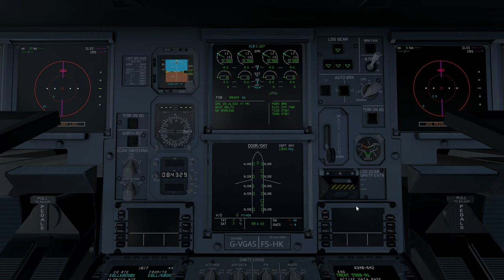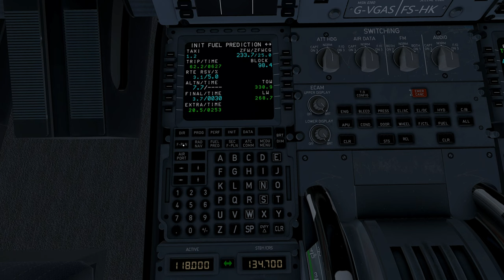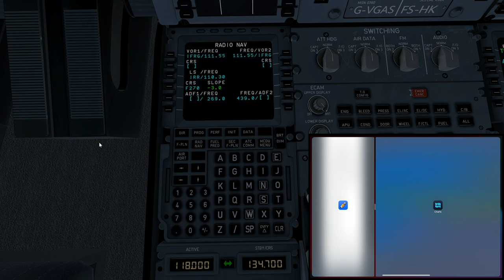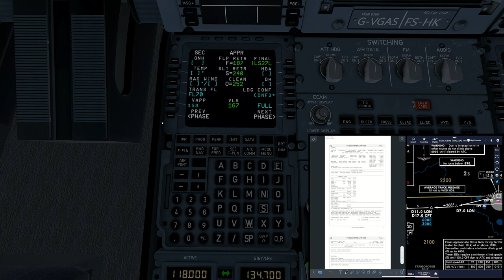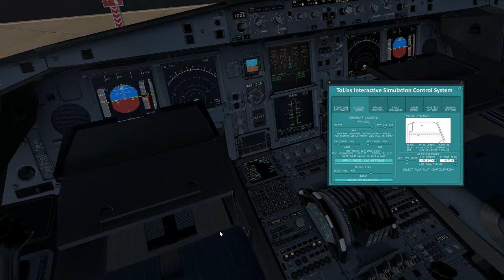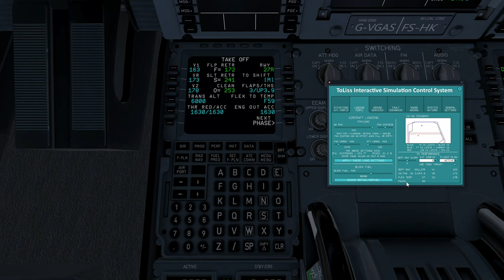X-Plane 11 | Toliss A340-600 | EGLL - KBOS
Add-Ons:
SFD Global
Active Sky XP (Weather Engine)
Enhanced Skyscapes (Cloud Handling)
ShadeX (Shaders)
Better Pushback

Gaming PC Specs:
3840 x 2160p @120 Hz
Intel(R) i7 9700K (Stock)
32GB 3200MHz RAM
1TB NVME - Windows
2TB SSD - Flight Sims
2TB SSD - Other Games
Corsair HXi 1200W PSU

I use a seperate PC to record footage. Specs are in the About me Tab.